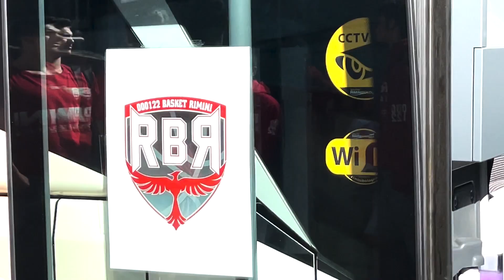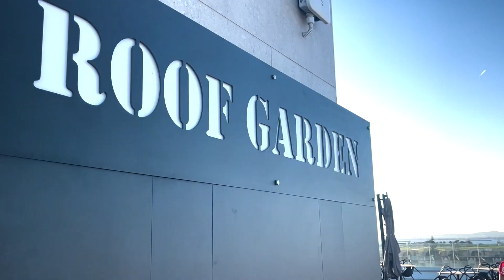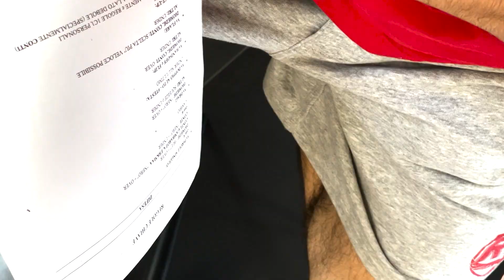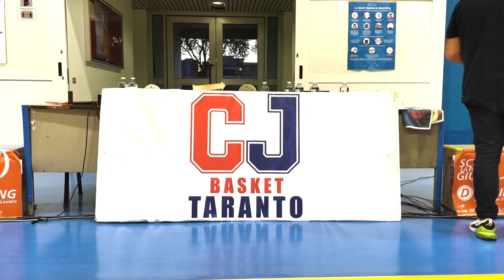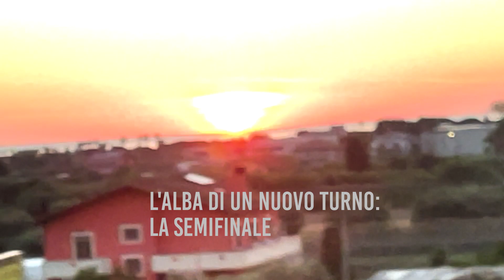Playoff: Road to Taranto!!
Road movie della trasferta di RivieraBanca Basket Rimini a Taranto in occasione di gara 3 dei quarti di finale di Playoff della Lega Nazionale Pallacanestro.

𝐐𝐮𝐚𝐧𝐭𝐞 𝐜𝐨𝐩𝐩𝐞 𝐡𝐚 𝐌𝐢𝐦𝐦𝐨 𝐬𝐮 𝐂𝐥𝐚𝐬𝐡 𝐑𝐨𝐲𝐚𝐥𝐞?
𝐏𝐞𝐫 𝐬𝐜𝐨𝐩𝐫𝐢𝐫𝐥𝐨 𝐠𝐮𝐚𝐫𝐝𝐚 𝐢𝐥 𝐯𝐢𝐝𝐞𝐨 𝐟𝐢𝐧𝐨 𝐚𝐥𝐥𝐚 𝐟𝐢𝐧𝐞.

Con:
Coach Mattia Ferrari
Simone Brugè
Larry Middleton
Andrea Tassinari
Domenico D'Argenzio
Guido Scali
Marco Bernardi
Il tutto condotto dal nostro team comunicazione, Simone Campanati, Michela Manfroni e Marco Rinaldi.